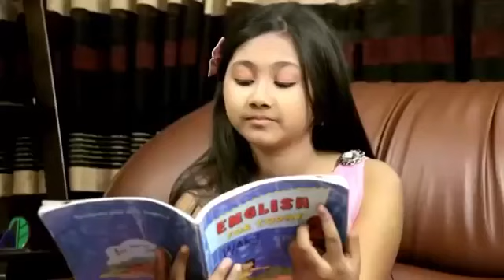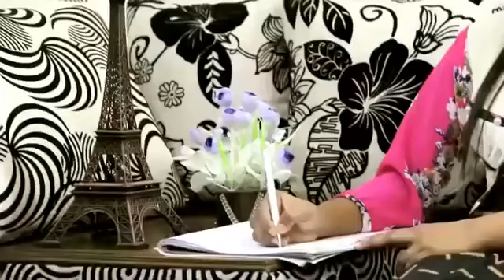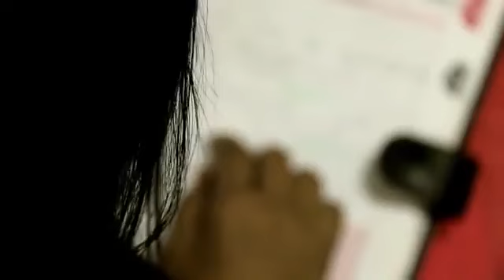Chupi Chupi Ele By Rakib Musabbir Bangla Music Video 2016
Chupi Chupi Ele By Rakib Musabbir Bangla Music Video